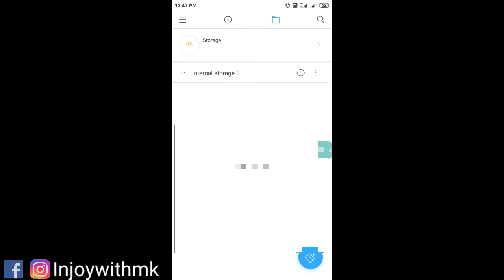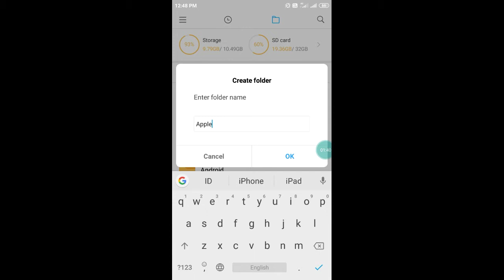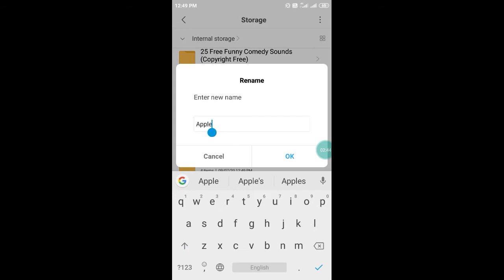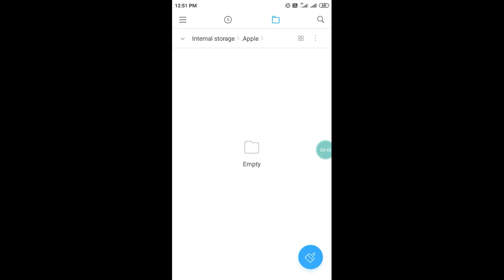Top Secret Trick | Bina App Ke | Photo | Video | Call Recording | Kaise छुपाए Hide Kare | Best Trick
👉Best Status App, Earn Money Online!

              👇Download App👇
💸 *₹200~₹10 Cash for You*
💸 *New Year Cash Gift*
💸 *Redeem ₹200~₹10 Cash Free*

👉Subscribe_To_Our_Channel_For """INJOY WITH MK""""

             👉Refer Code:- RZFSNDX543

👉CommEnt and
👉ShaRe anD Don't  Forget to

👉Keep Supporting 💪🏻
👉Keep Loving ❤
 👉Keep Sharing ⤴ .

Please

👉 INJOY with MK Chanel me funny video, online paisa kamane ka trick, mela sambandhi video, earning app, app kaise use kare Uska tarika, etc

          ♥ video dekhne ke liye dil se♥
                         👉ThankYou 👈